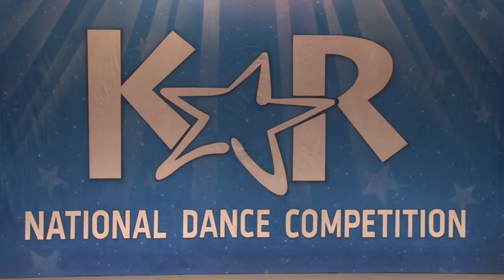KAR human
Shae-Lin Solo @KAR